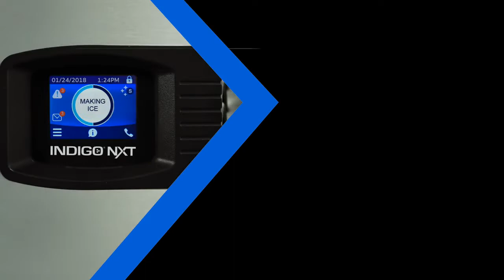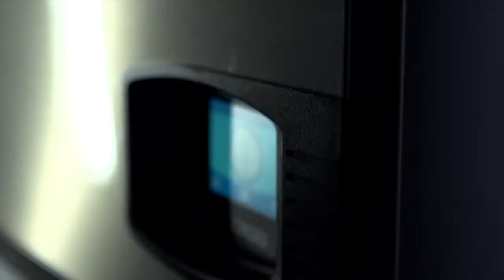Product Sales: Indigo NXT Sanitation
A special thanks to Manitowoc for allowing us to post these videos.